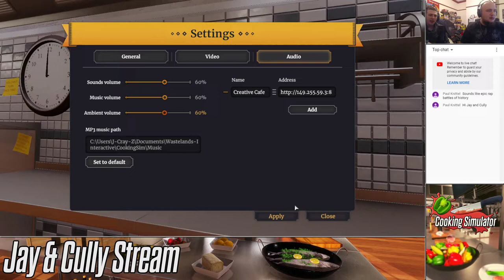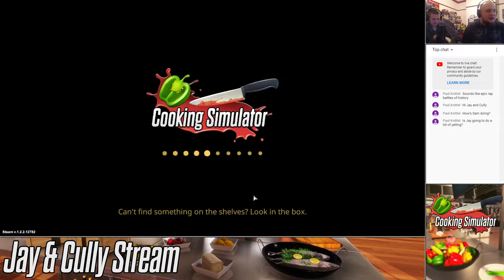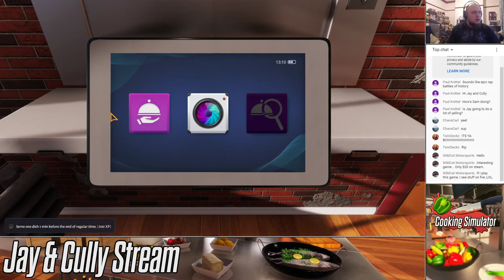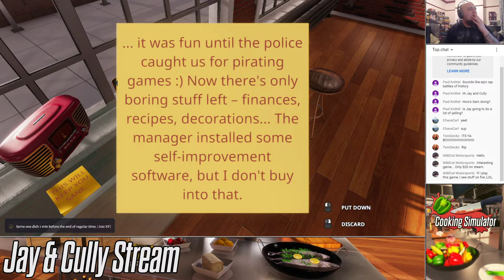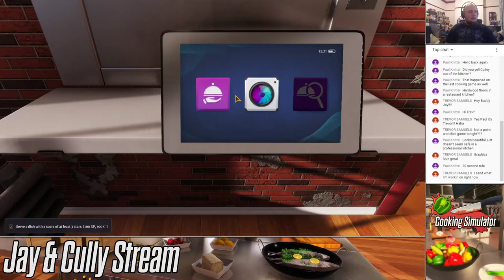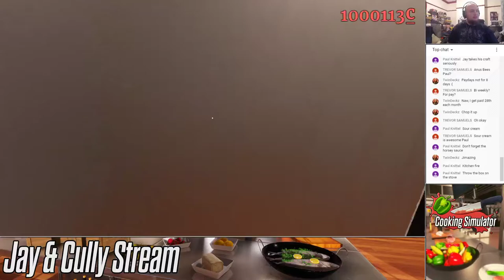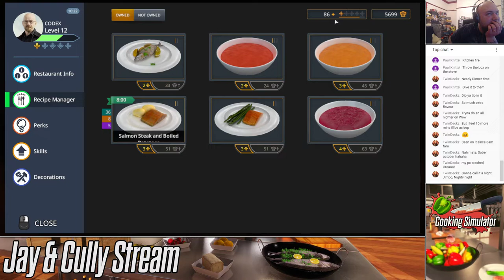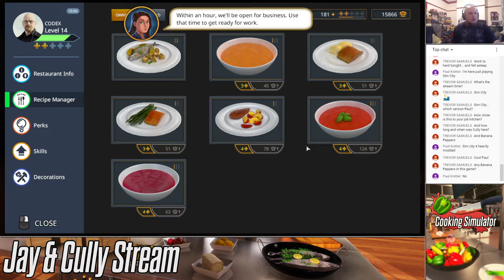Jay & Cully Stream Cooking Simulator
Because I don't cook enough in my day to day life.

○ Steam:
Gracious Bears
○ PlayStation:
J-Cray-Z
The_Real_K2G